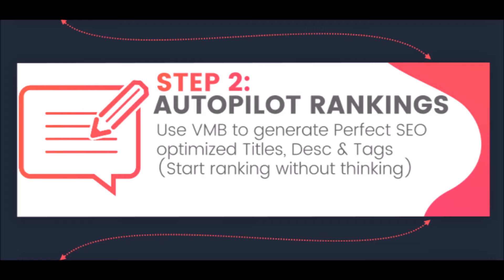How To Improve RANKING In Google and YouTube With Video Marketing Blaster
More Rankings And Succes, Free Targeted Traffic.